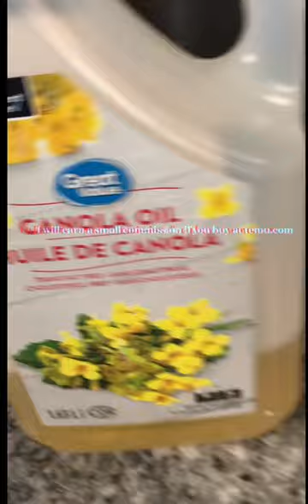Omelette using 4-Hole Frying Pan | Living Simply Abroad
Bought from Temu this 4-hole frying pan and cooked this veggie omelette and it was so yummy and looked good and appetizing.

It cooks fast, saves time and electricity, too!

Try it.

WANT TO COME to CANADA? We can help you!